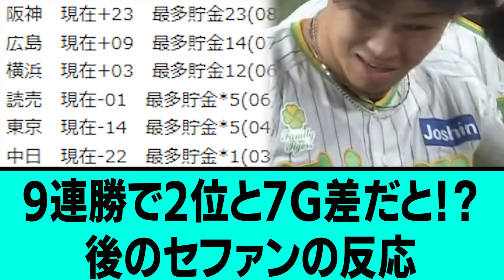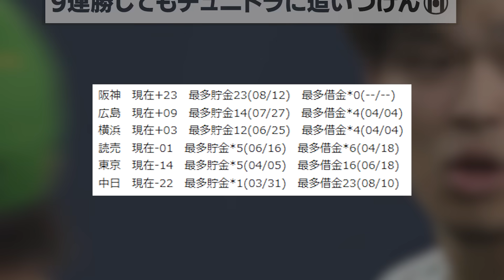【最強】9連勝で2位と7G差だと！？後のセファンの反応【阪神タイガース/プロ野球/なんJ反応まとめ・ 2chスレ・5chスレまとめ/佐藤輝明プロ初サヨナラ打/中野拓夢/大山悠輔/2023年8月12日】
⚾音声提供
VOICEVOX:ずんだもん
VOICEVOX:青山龍星
VOICEVOX:No.7
VOICEVOX:雨晴はう
VOICEVOX:剣崎雌雄
VOICEVOX:もち子さん
VOICEVOX:白上虎太郎
VOICEVOX:玄野武宏
VOICEVOX:春日部つむぎ
VOICEVOX:四国めたん
VOICEVOX:ちび式じい

⚾立ち絵提供
:のんたお
:ユウマ@式狼縁
:浅井麻 @asaiasa0